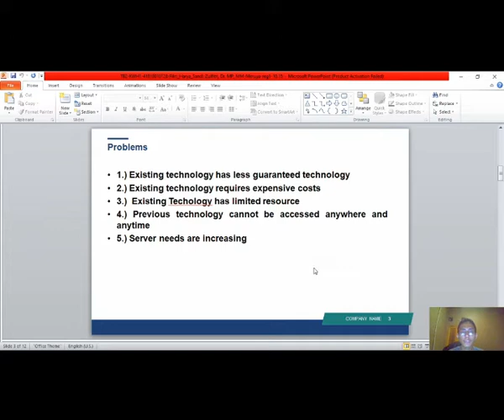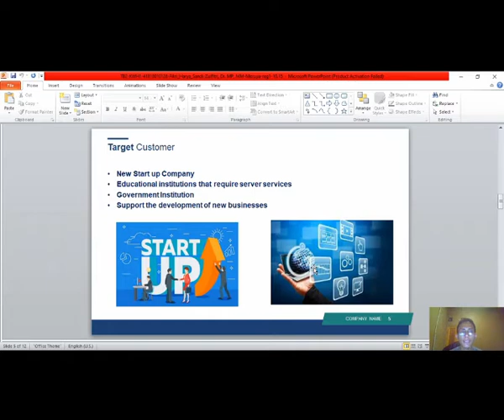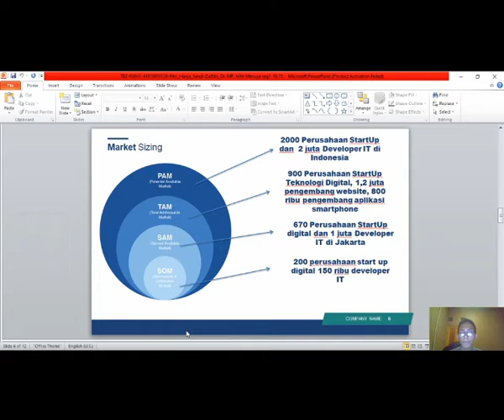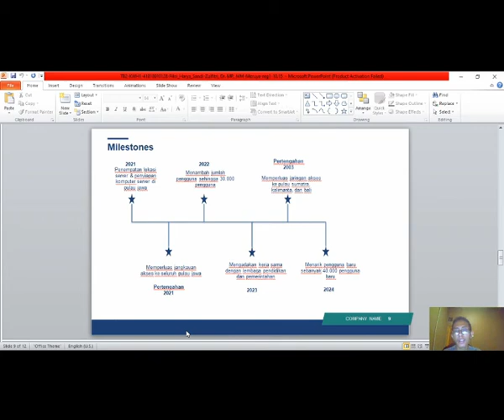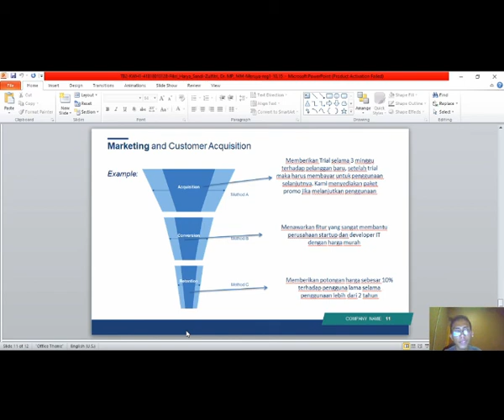Gigante Group-Fikri Harya Sandi-kewirausahaan 1-ENFEST 2020